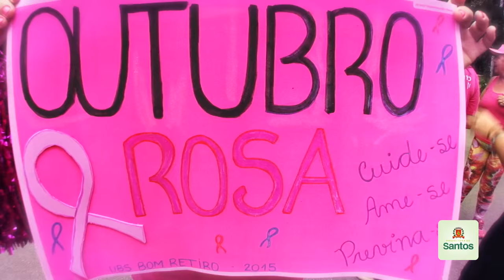Dança sensibiliza população sobre o câncer de mama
A campanha OutubroRosa, de conscientização sobre o câncer de mama, ganhou mais uma ação nesta quinta (8). Pacientes da policlínica do Bom Retiro, servidores e agentes comunitários participaram de uma coreografia baseada na música "Show das Poderosas" da cantora Anitta.